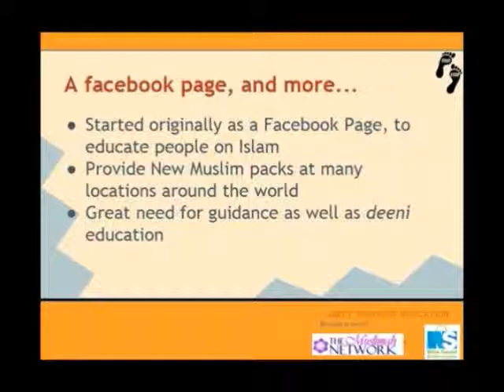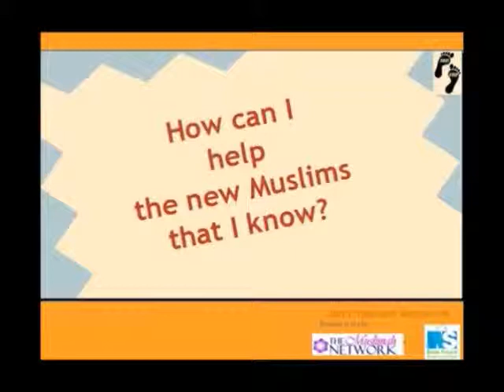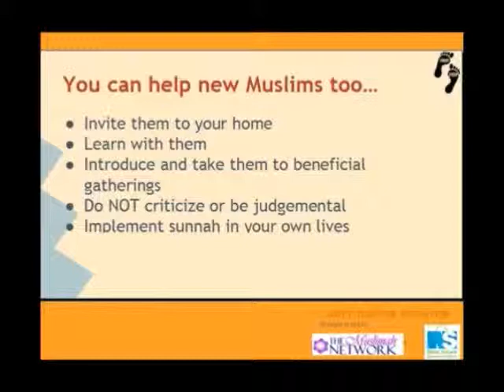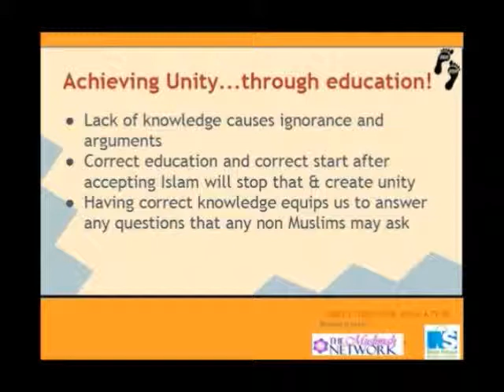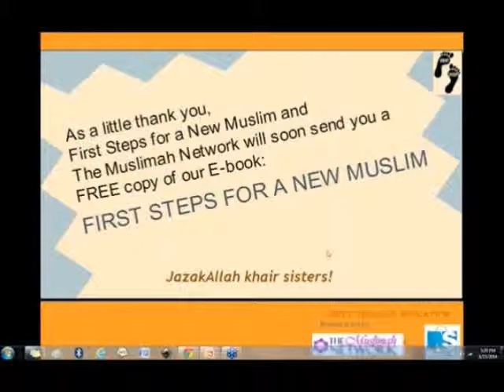Nicola Sofia at Webinar by The Muslimah Network and Nida Sayed Communications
Education and support together can make all the difference in our lives. Meet our Guest Speaker #2: Sister Nicola Sofia, the founder of First Steps for a New Muslim, from Batley, West Yorkshire, UK. First Steps for a New Muslim is a community based new Muslim project. They are working towards supporting and nurturing people who are considering accepting Islam or have accepted Islam, and they also welcome born Muslims who are in need of a helping hand. Their facebook page offers bite sized islamic education in the form of fun quizzes and a weekly Q&A and advice section. Recently, they have also started sending Welcome Packs out to people who have converted to Islam.